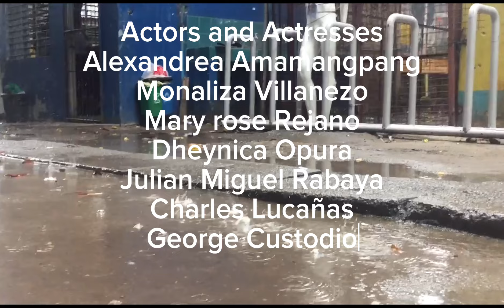BULLYING short film